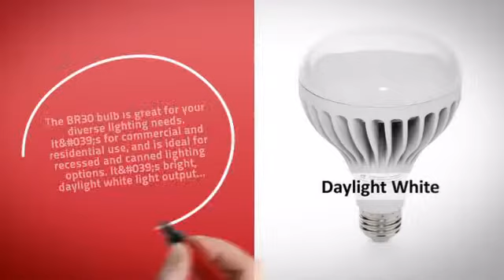BR30 Daylight Dimmable LED Light Bulb 15-Watt (100W) 1200 Lumen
This BR30 Daylight Dimmable LED Light Bulb 15-Watt (100W) 1200 Lumen is brought to you